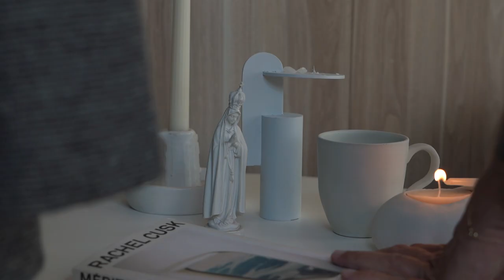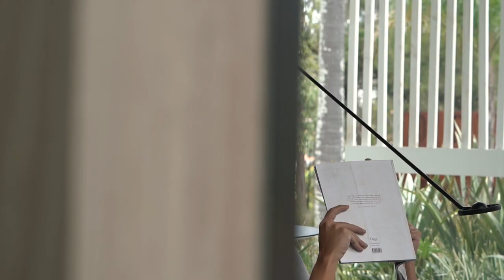Casa da Serra é um refúgio iluminado, fresco e marcado pelo verde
As grandes proporções da Casa da Serra não impediram Júnior Piacesi de criar um lar acolhedor e confortável. O projeto, que integra esta edição da CASACOR Minas Gerais, é um refúgio para momentos de reclusão que ocupa uma área total de 320 m².

A madeira, que percorre toda a extensão do projeto em painéis bem distribuídos pelo teto e pelas paredes, traz conforto visual e acolhimento. Já o couro aparece com destaque no living com o sofá Fardos, do Atelier Ricardo Fasanello.